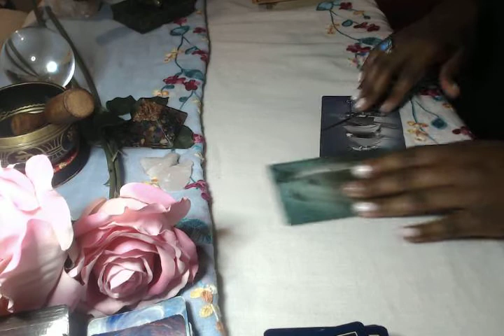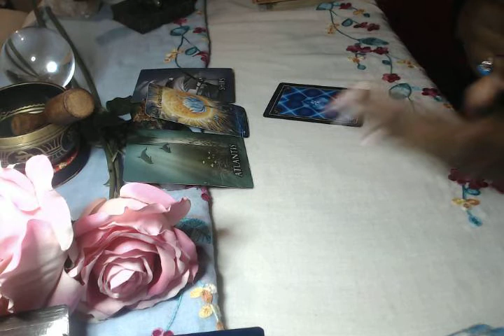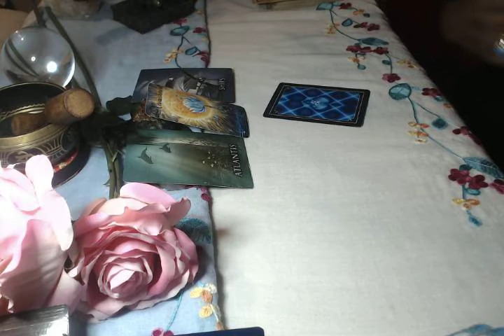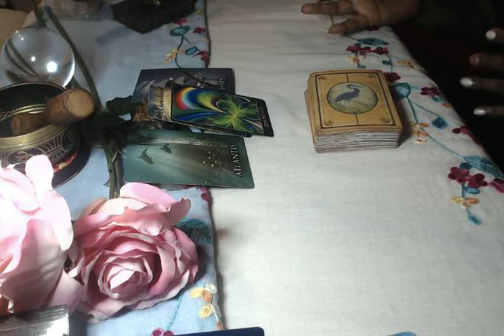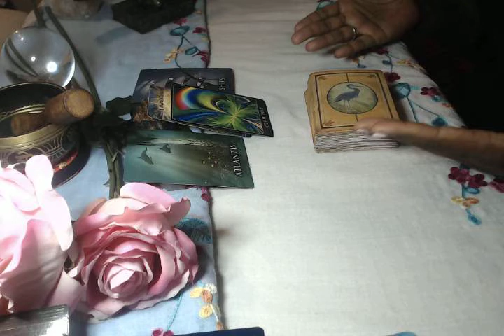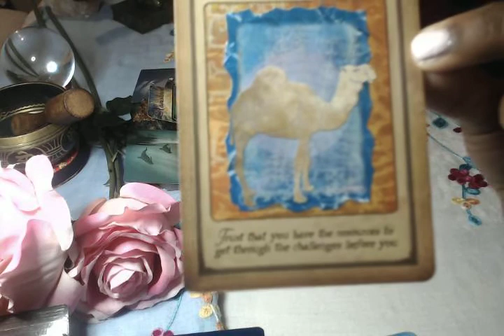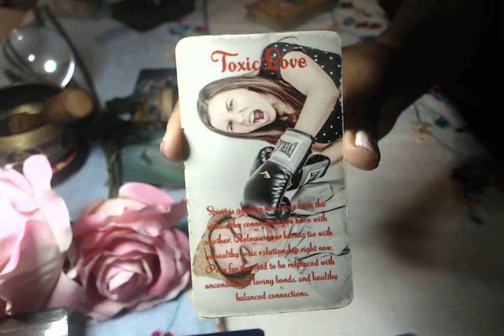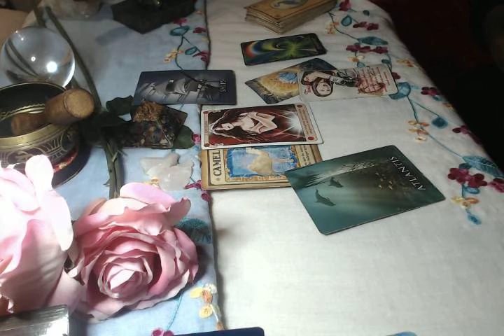Aquarius - Oct 2020 Love Family & Relationship Focus Spiritual Guidance